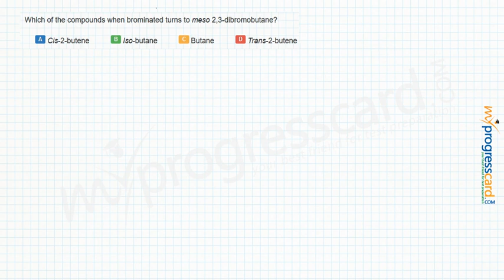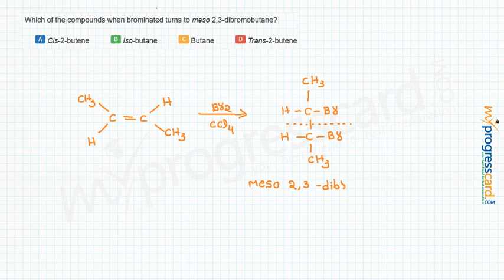Which of the compounds when brominated turns to meso 2,3-dibromobutane?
A
Cis-2-butene

  B
Iso-butane

  C
Butane

  D
Trans-2-butene